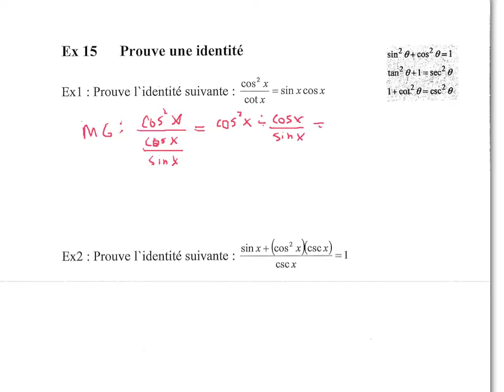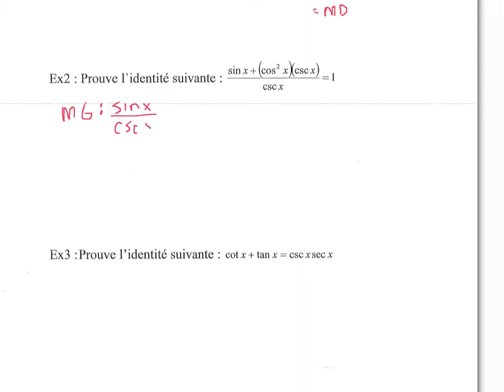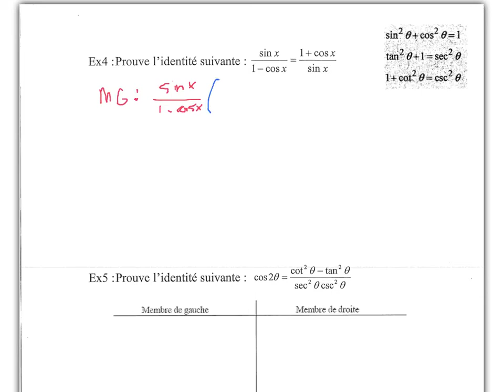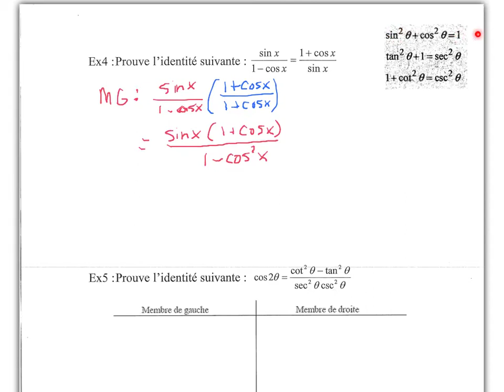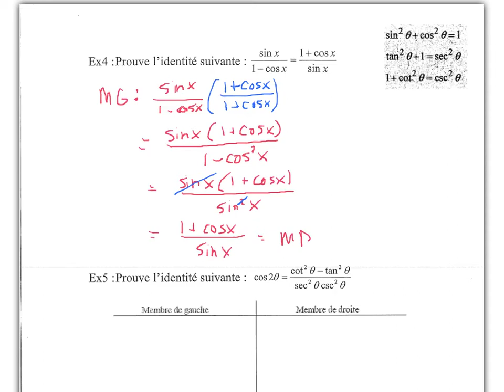Ex15-PC40S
Les identités